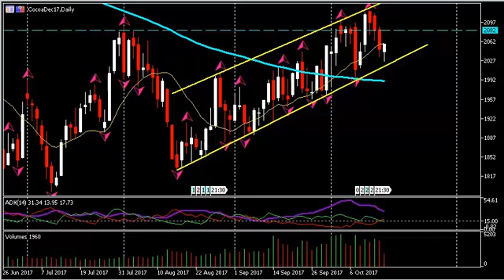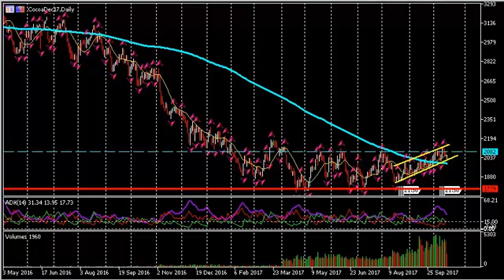18/10/2017 - El cacao en canal ascendente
✅ Pruebe las estrategias de negociación en una cuenta de demostración gratuita en tiempo real 18/10/2017 - El cacao en canal ascendente 👉 Siga nuestro análisis económico y financiero diario